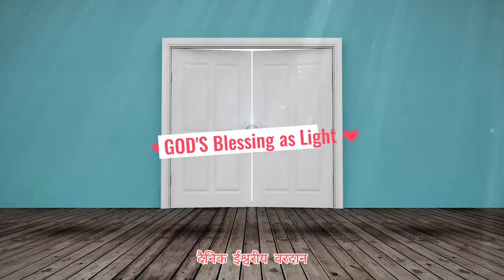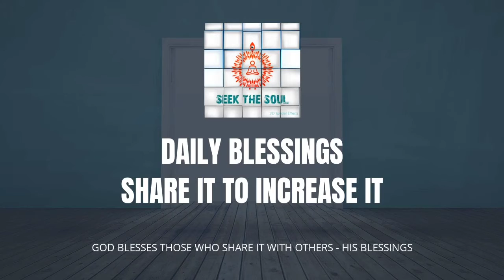दैनिक वरदान |173 | जब भगवान हमें याद दिलाते हैं कि हम कौन थे, तभी बदलाव आता है!